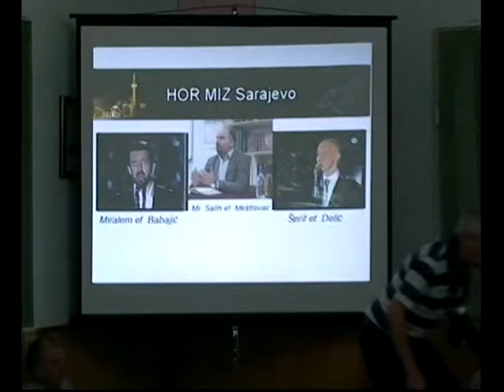300516 Devetak Noc Kurana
U džematu Devetak u petak je nakon akšam namaza  upriličena tradicionalna večer Kurana. Bila je ovo noć u kojoj su vjernici mogli slušati ajete, savjete imama i hafiza.